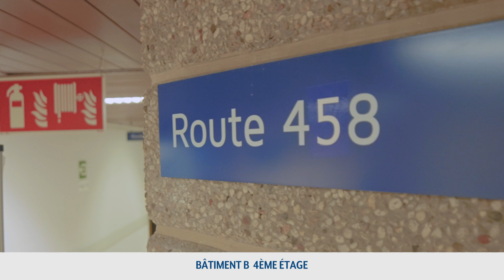CPMA - Présentation du service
Créé en 1983 sur le site de l’ancien Hôpital de Bavière, le Centre de Procréation Médicalement Assistée (CPMA) de l’Université de Liège est implanté au Centre Hospitalier Régional de la Citadelle depuis 1986.

Le CPMA est agréé Centre de « médecine de reproduction  B» depuis 1999 par la Commission Wallonne de Santé (A.R du 25 mars 2009) et agréé « Banque de matériel Corporel Humain » par l’Agence Fédérale des Médicaments et Produits de Santé (AFMPS) depuis 2009.

Le CPMA assure la mise au point diagnostique des diverses causes d’infertilités féminine et masculine, tant dans leur approche clinique que dans leur retentissement psychologique, ainsi que la prise en charge thérapeutique des couples qui ne parviennent pas à concrétiser leur désir d’enfant.

Cette prise en charge est ouverte à tout auteur d’un projet parental quel que soit son statut marital (seul, en couple hétéro ou homosexuel), dans le respect de toutes les convictions philosophiques ou religieuses.

Vous devez néanmoins savoir que les traitements de procréation médicalement assistée (PMA) présentent certaines contraintes médicales ou pratiques qui peuvent heurter vos convictions. N’hésitez pas à nous en parler.